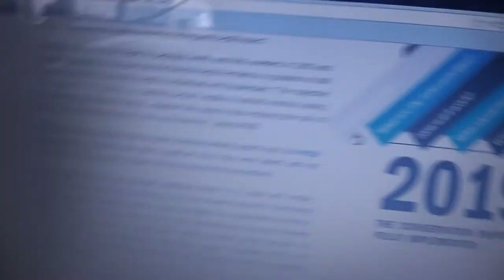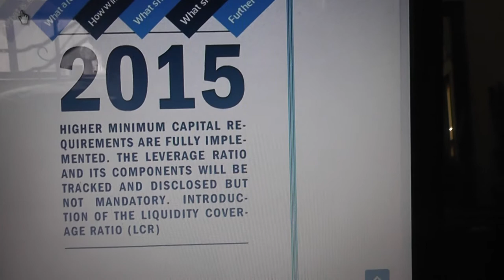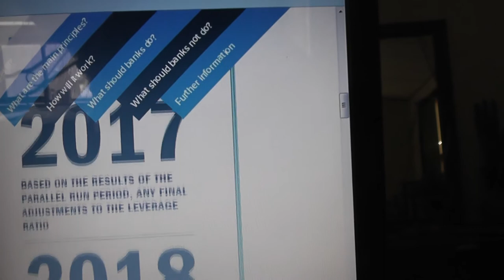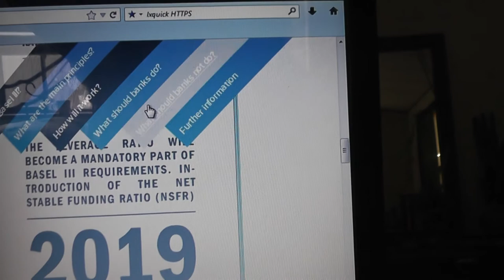Basel III controls world banks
I am not an economic person as banking systems go .Any imput would be helpful and solutions...Their Agenda is set BTW Federal Reserve answers to them
Peace and love my friends..Stuff just keeps getting deeper